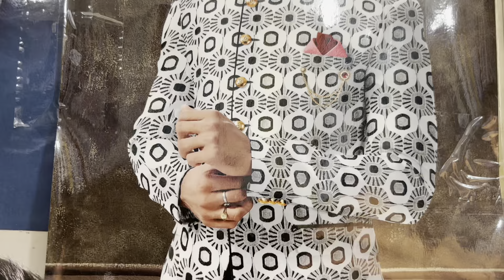￼kis baar pr aaayaa dolly ko itna rona ?😢 l